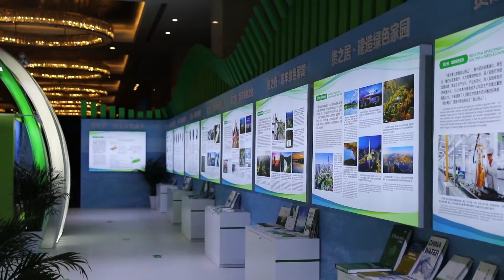２０２１年生態文明貴陽国際フォーラムが開幕 貴州省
中国貴州省貴陽市で１２日、「低炭素型への転換、グリーン発展―人と自然の生命共同体を共に築く」をテーマとした２０２１年生態文明貴陽国際フォーラムが開幕した。オンラインとオフラインを組み合わせた方式で開催される。
　同フォーラムでは、二酸化炭素（ＣＯ２）排出量ピークアウト、カーボンニュートラル（炭素中立）、生態系の保護と修復などをめぐり、多くのサブフォーラムが設けられている。